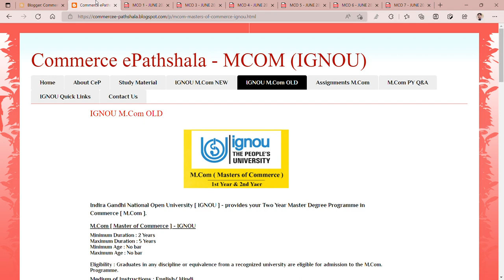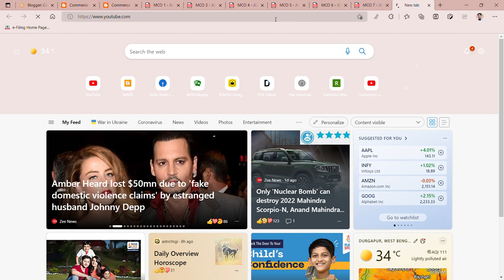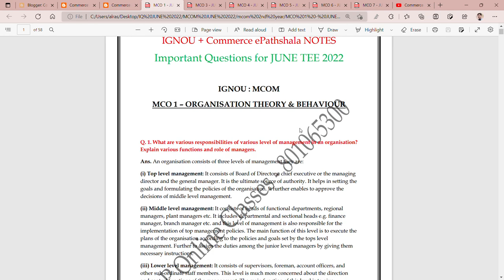MCOM EXAM NOTES AVAILABLE FOR JUNE TEE 2022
Commerce ePathshala
IGNOU : MCOM Notes from MCO 1 - MCO 7 Available